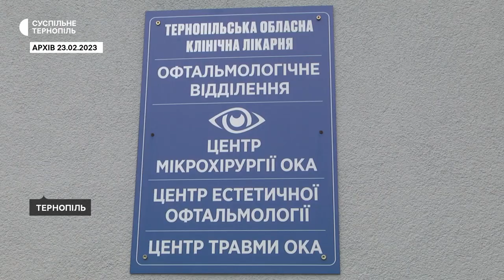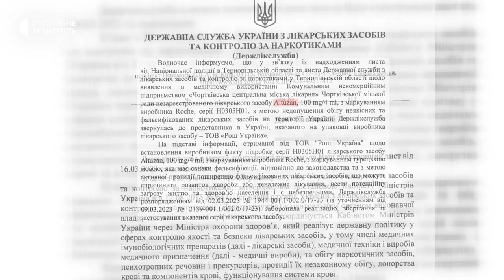Нові подробиці у справі пацієнтів, які втратили зір після ін’єкції в очі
Препарат, який ввели людям у Чорткові, був нестерильним і незареєстрованим в Україні. Про це Суспільному повідомила директорка департаменту Ольга Ярмоленко.